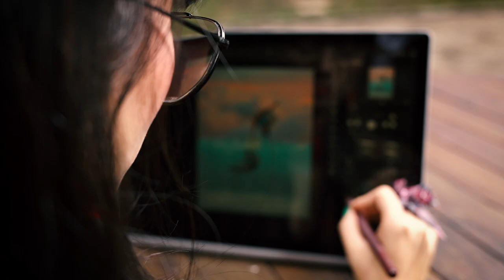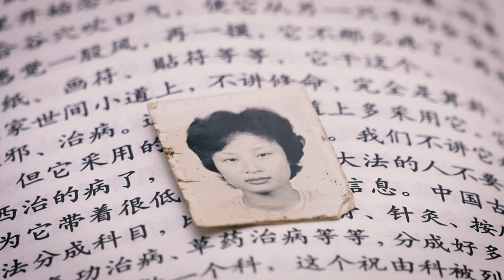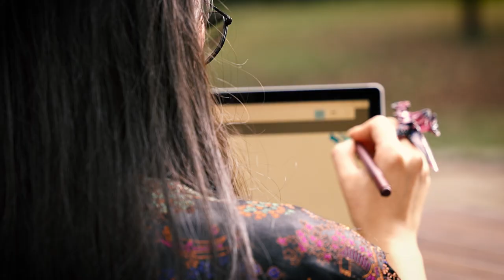Pekún Lio [Mujeres Poderosas] -Telemedellín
"Sonreír es un poder gigante”: Pekún Lio